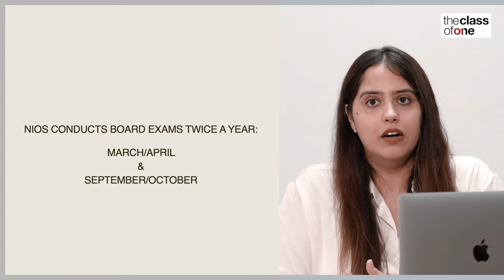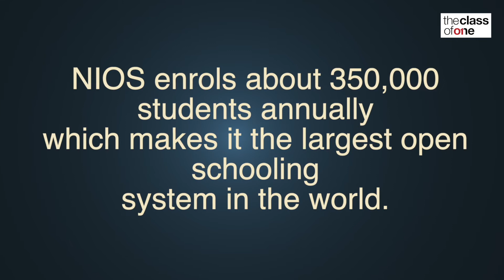Reasons to opt for NIOS board | The Class Of One